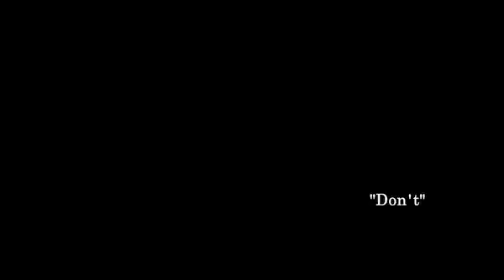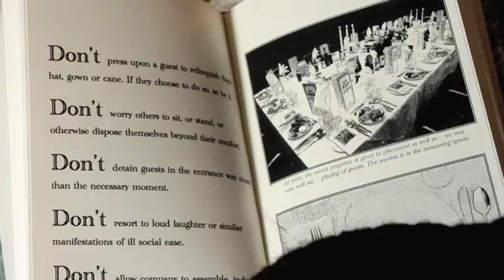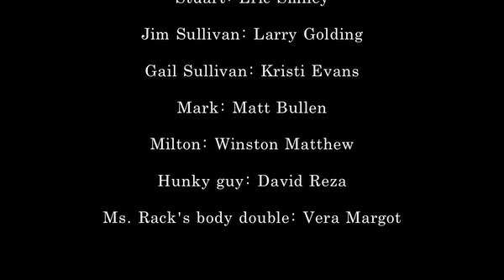Episode #9 (New episodes twice monthly)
"Don't"  Gemma gets some party planning advice from an unexpected source.